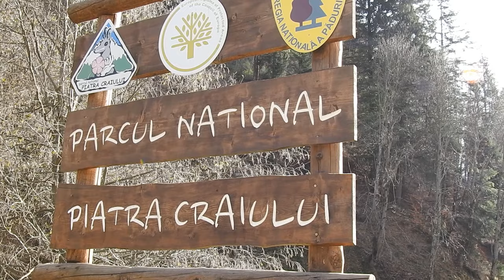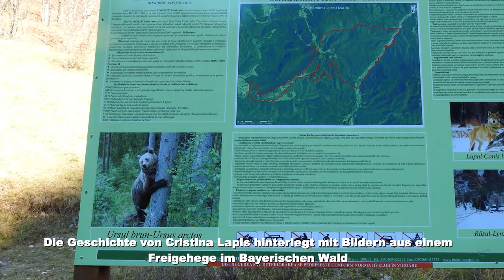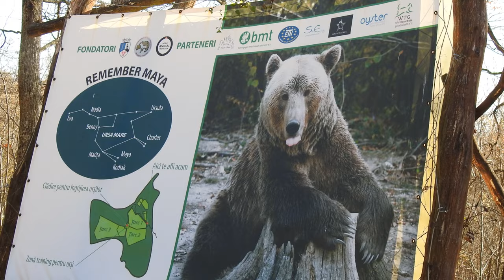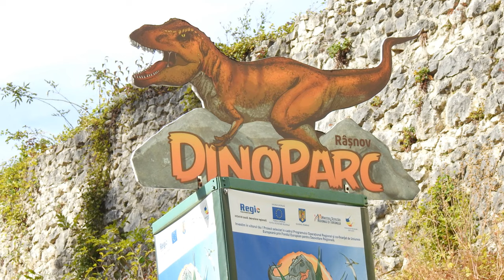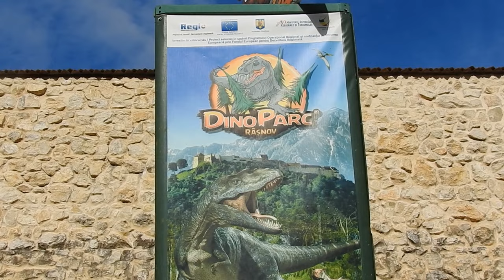RUMÄNIEN 2018: Unterwegs in den Karpaten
Achtung: auch dieser Film entstand bereits im Herbst 2018, wurde bisher nicht veröffentlicht und ist nur ein Teil von mehreren Sequenzen über meine Reise durch Rumänien!

Die Karpaten sind als großes Buchenwaldgebiet Europas sehr bekannt! Diese Bekanntheit hält leider nicht davon ab, mit Holz aus diesen einmaligen Urwäldern zum Teil illegal Geschäfte zu machen.
Wer die Landschaft erlebt, weis dies zu schätzen – und zu schützen!
Hier gibt es die dichteste Braunbärenpopulation Europas. Das führt immer öfter zu Konflikten mit den Menschen, die dort leben. Wir besuchten eine Bärenauffangstation und mussten traurige Geschichten hören.